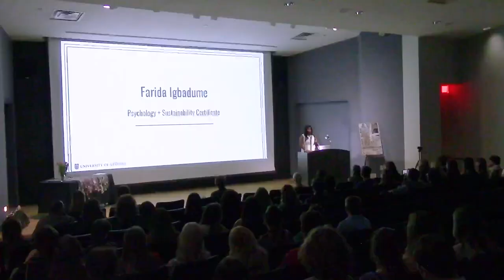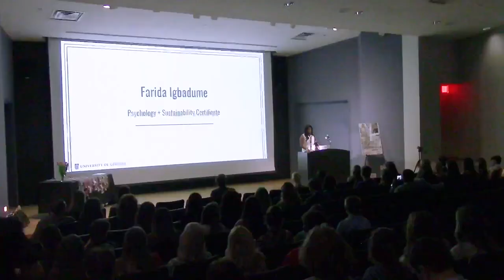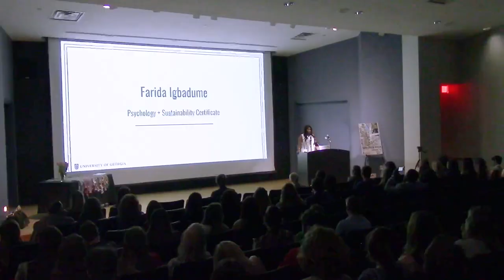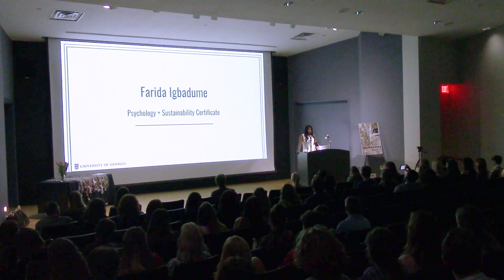Avuedoya: On Being Unafraid to be a Latecomer | Farida Igbadume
In a talk reflecting on her mother's life, Nigerian roots and the importance of family trials, tribulations, wisdom and wins, recent graduate Farida Igbadume shares an existential account of her experience within the field of Sustainability and her time within the Sustainability Certificate program at the University of Georgia.

Speech address originally delivered on May 2, 2023 at the Georgia Museum of Art during the University of Georgia's Sustainability Certificate graduation ceremony.

If you would like to learn more about the speaker and her work at the intersection of community, art, psychology and sustainability, please visit her portfolio